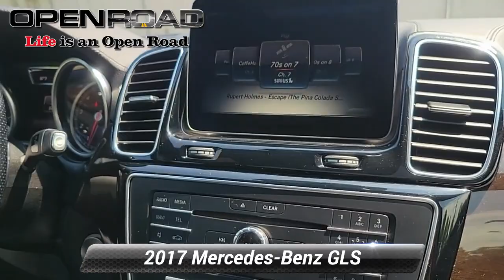Used 2017 Mercedes-Benz GLS GLS 450, Morristown, NJ 65324A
Excellent Condition  ONLY 52 061 Miles! JUST REPRICED FROM $32 999. Moonroof  Third Row Seat  Heated Seats  Onboard Communications System  CD Player  iPod/MP3 Input  Full-Time 4MATIC All-Wheel  Power Liftgate  Turbo Charged AND MORE!KEY FEATURES INCLUDESunroof  Full-Time 4MATIC All-Wheel  Power Liftgate  Heated Driver Seat  Back-Up Camera  Turbocharged  iPod/MP3 Input  CD Player  Onboard Communications System  Aluminum Wheels  Remote Engine Start  Dual Zone A/C  Smart Device Integration  Heated Seats Rear Spoiler  Third Row Seat  MP3 Player  Keyless Entry  Remote Trunk Release. Mercedes-Benz GLS 450 with Polar White exterior and Black interior features a V6 Cylinder Engine with 362 HP at 5500 RPM*. Trade  Non-Smoker vehicle EXPERTS CONCLUDE Of course  the GLS s calling card is its roomy adult-size accommodations in all three rows. It s one of the more accommodating third-row seats you ll find in any crossover.  -Edmunds.com. A GREAT VALUEExcellent Condition Reduced from $32 999. VISIT US TODAYCALL US NOW (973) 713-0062BMW of Morristown offers an consultative  low pressure sales process. Our Client Advisors and Geniuses take the time to match the needs of the customer to the proper vehicles. Whether youre looking for a new or pre-owned vehicle  stop by BMW of Morristown and experience the difference. Come see why we are a 2 time BMW Center of Excellence dealer.  Horsepower calculations based on trim engine configuration. Please confirm the accuracy of the included equipment by calling us prior to purchase.